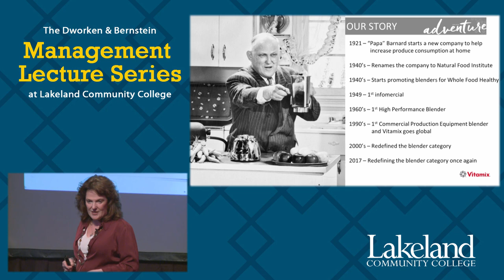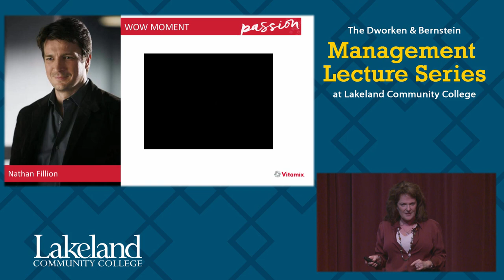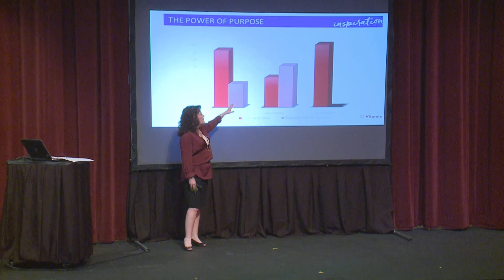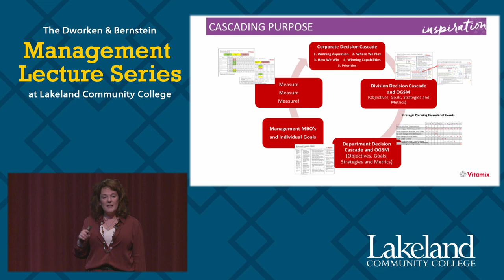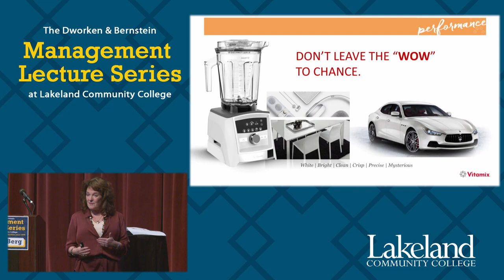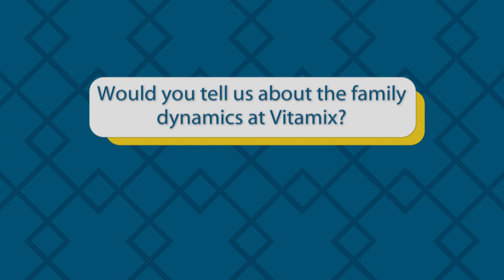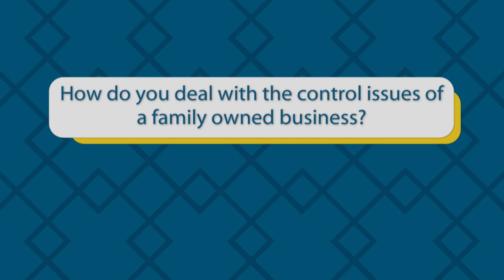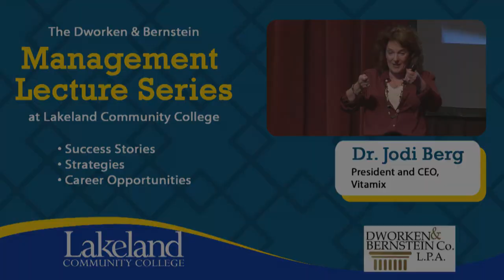Management Lecture Series - Jodi Berg, President and CEO, Vitamix